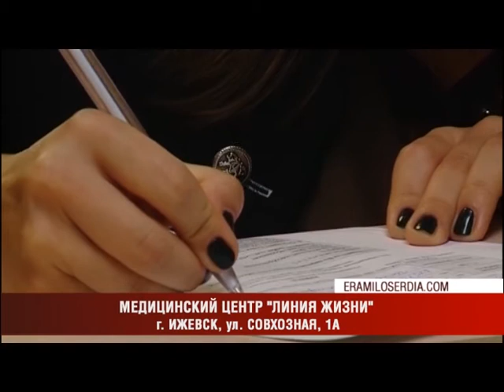19 09 2017 Ижевчане могут стать донорами костного мозга